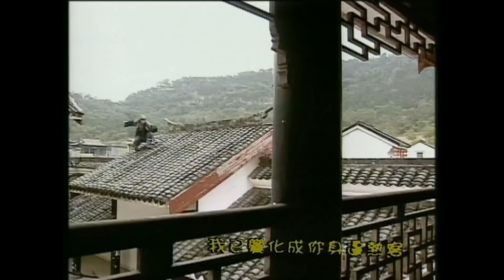[ATV動作劇 ] 百變顯神通 07/30 | 盜寶奇兵笑料百出 | 尹天照 | 梁家仁 | 張錦程 | 梁小冰 |粵語中字|亞視經典劇集|Asia TV Drama|亞視 2001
[ATV動作劇 ] 《百變顯神通》(主演:尹天照、梁家仁、張錦程、梁小冰):綠林大盜「百變狐狸」由丁松（梁家仁飾）與徒弟錢錢（商天娥飾）、毅力（張錦程飾）、方正（秦啟維飾），以及女兒丁叮噹（梁小冰飾）所組成，他們收取酬金為委託人完成任務。一次，百變狐狸受四皇爺委託往鎮南鏢局偷取原屬宮中的《永樂大典》，叮噹身陷險境，幸獲被困局中的秦劍（尹天照飾）相救。事後，叮噹救出秦劍，丁松遂邀他加入百變狐狸。叮噹對秦劍漸生情愫，可是秦劍為報父仇，抑壓感情，更成全鍾情叮噹的孫嵐，令三人關係糾纏不清。《永樂大典》原來隱藏著太后的一個秘密，四皇爺欲藉此謀朝篡位，於是百變狐狸千方百計阻撓，與四皇爺展開一場鬥智鬥力的搶奪戰。